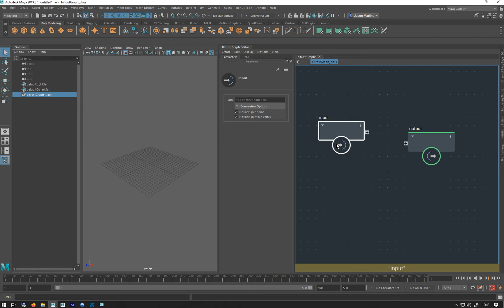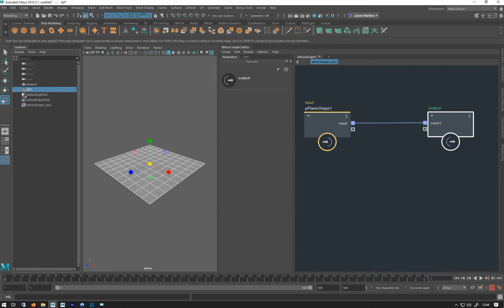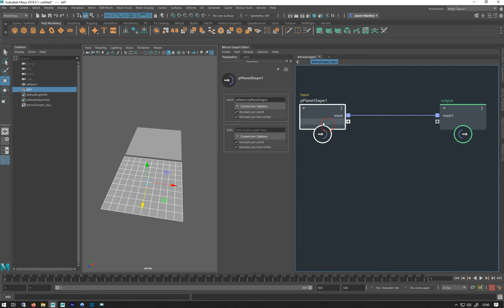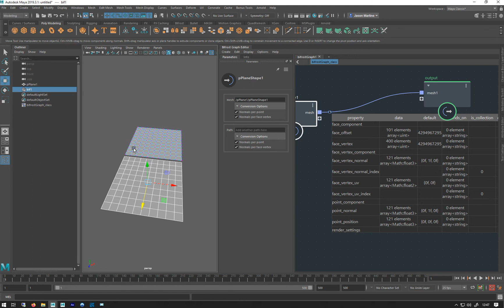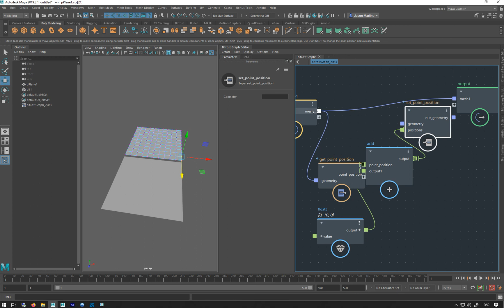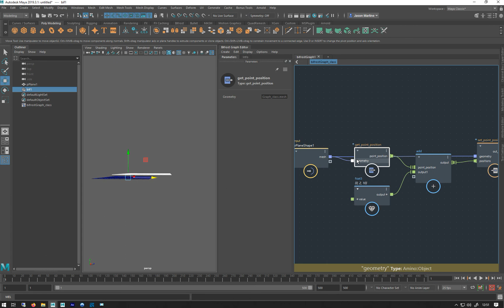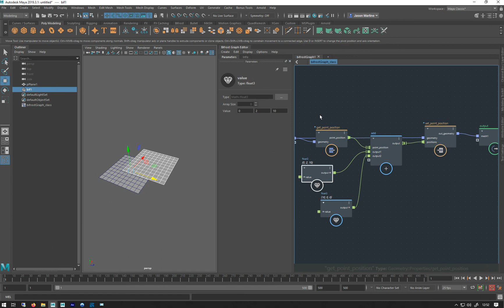BIFROST BASICS: WEEK 1 LESSON 2 GRAPH BASICS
These videos are from a series of lectures created as an introduction to the Bifrost Graph. They were taught over a series of weeks and as a result are linear in progression. Though they are modular and can be viewed independently, if I have discussed a node previously in the course, I won’t necessarily go through it again when introducing a different module. So, please check previous videos if you need clarification on a node I am using.
The lessons cover the basics of the simulation aspects of Bifrost. Aero/Combustion. Particles. MPM. Strands.